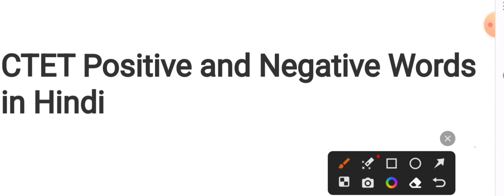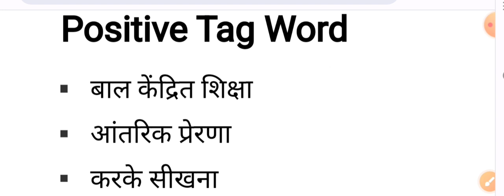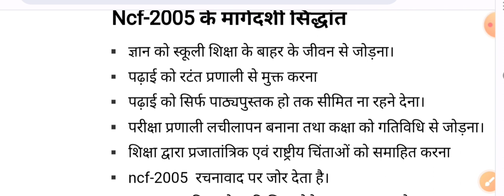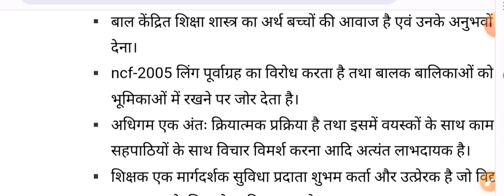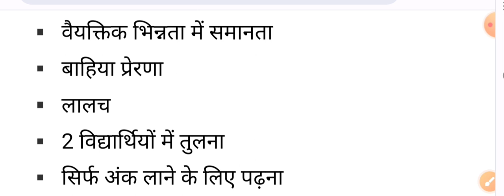ctet exam पास करने की ट्रिक | 5 दिन‌ में ctet पास करने की रामबाण Trick | ctet exam 2023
About video - Hello friends in this video you are watching negative and positive tag word of cdp pedagogy question for ctet exam 2023.

ctet exam preparation for negative and positive tag word
tags words of ctet
tags words of ctet exam preparation
ctet tag word
ctet tag words
ctet positive negative words
ctet evs